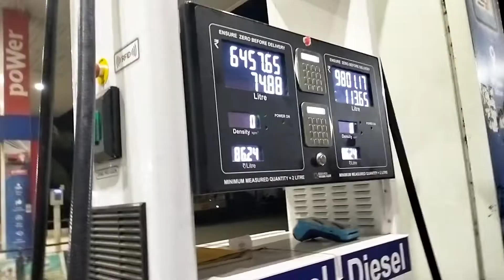Single Driver 🚛😎 Pondicherry to Trichy solo drive 🚛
12 வில் லாரி தனி ஒருவனாக சென்றபோது. Pondicherry to Trichy கம்பி லோடு ஏத்தி சென்றேன் . மறக்காம நம்ப video ku சப்போர்ட் பண்ணுங்க நண்பர்களே 🙏💐❤️